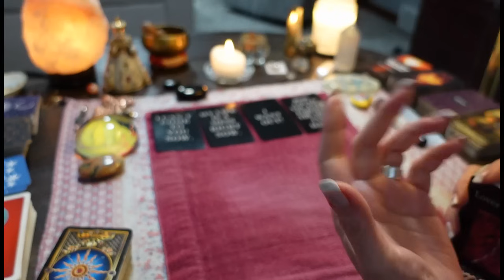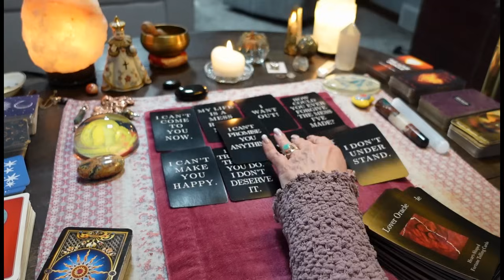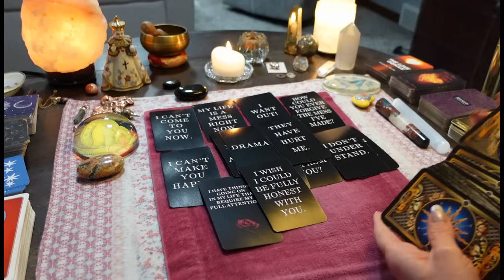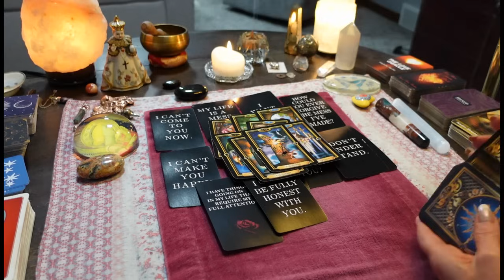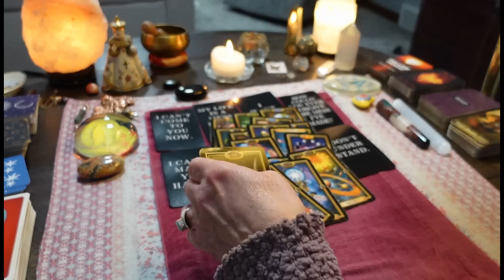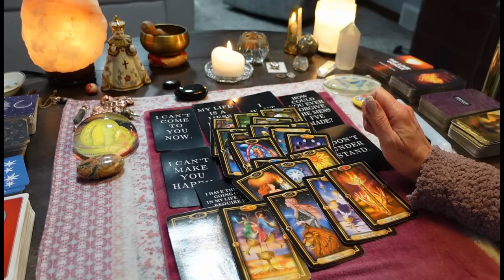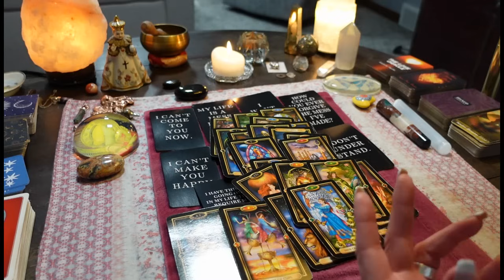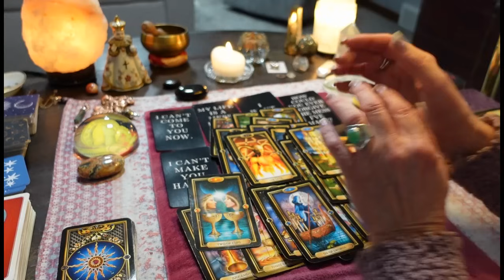CANCER: You're About To Know ALL THEIR SECRETS!💔What They Want To Say...TAROT